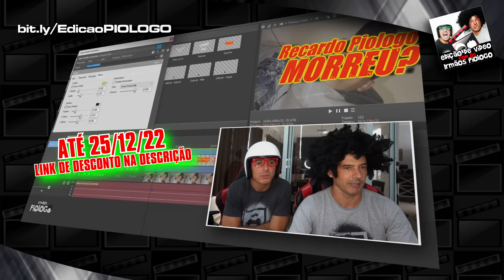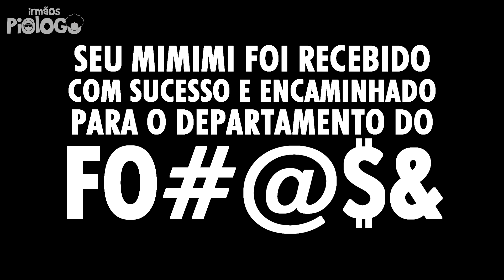GUARDIÕES DA GALÁXIA VOL. 3 Há uma Esperança de um FILME BOM?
Depois do especial de Natal INFANTIL dos Guardiões, será que da pra acreditar que esse filme se manterá tão legal quanto aos anteriores?
GUARDIÕES DA GALAXIA VOL. 3
Peter Quill, ainda se recuperando da perda de Gamora, deve reunir os Guardiões da Galáxia em uma missão para defender o universo, além de proteger um dos integrantes do grupo.

☻►Quer Mandar algo? Mande aqui:
Irmãos Piologo
Caixa Postal 622
Indaiatuba-SP
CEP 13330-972